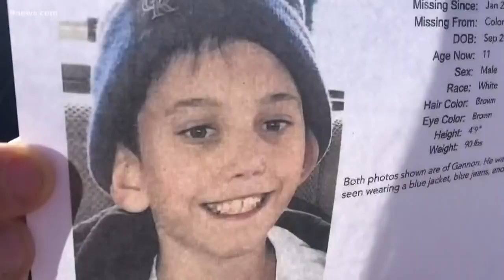Human remains found in Florida 'tentatively identified' as Gannon Stauch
The 11-year-old boy's stepmother has received additional charges for his death.